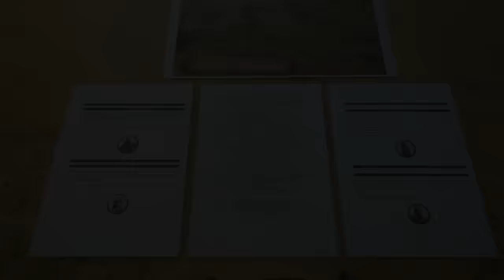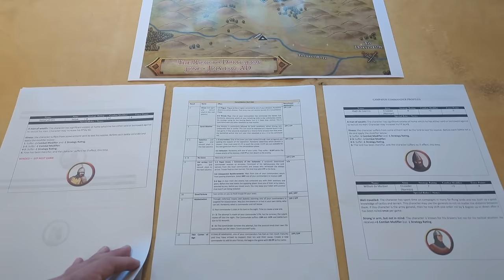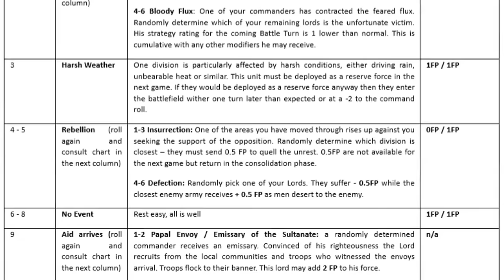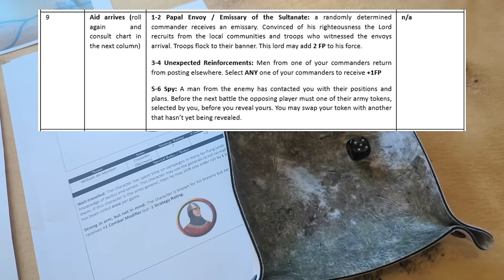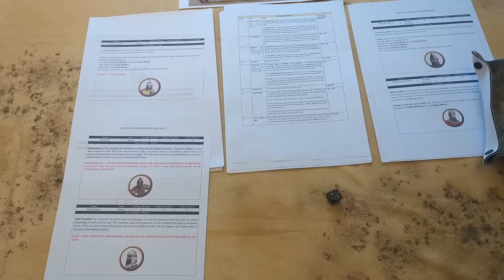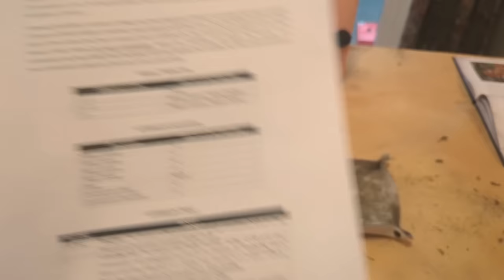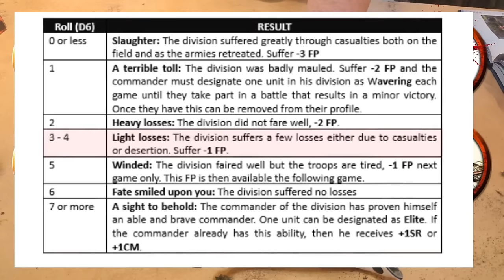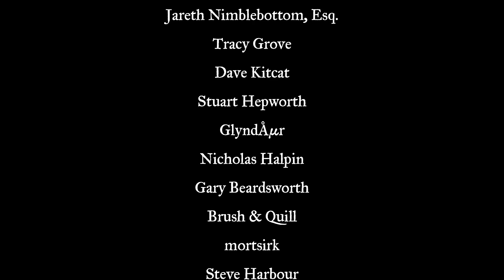The First Crusade - Narrative Campaign (Hail Caesar) - 03 BATTLE IN THE HILLS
The First Crusade returns with the third battle in our ongoing narrative campaign. The crusade has moved on, leaving the city of Nicea behind, we are on a new map with new locations to battle over. The first part of the video deals with the conclusion of the first campaign turn and the placement of armies for the second. If you want to skip that part and get straight to the game, then check out the chapter lists below :)

I'm joined again by Robin who will be taking command of the Crusade while I command the forces of the Seljuk Turks.

We are using Hail Caesar by Warlord Games and modified Army Lists created by us which can be found

The Campaign rules that we are using will be available once we have played a few games as we will probably be adding and tinkering with things as we go.

Intro 0:00
Campaign Recap 1:35
Scenarios Explanation & Battle Setup 13:13
Turn 1 15:40
Turn 2 20:02
Turn 3 24:40
Turn 4 30:00
Turn 5 39:53
Turn 6 55:26
Turn 7 1:07:12
Aftermath 1:11:05

The Crown, Battle Loop, Shalash, War Shout, Passage of Time by Alexander Nakarada